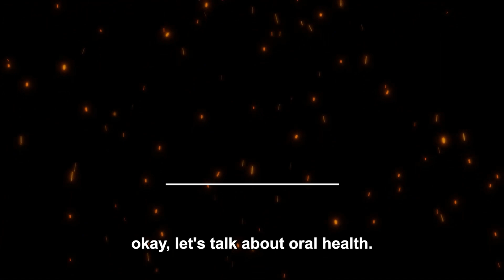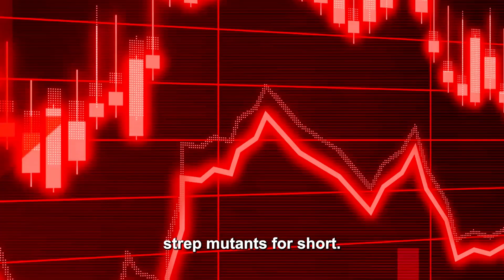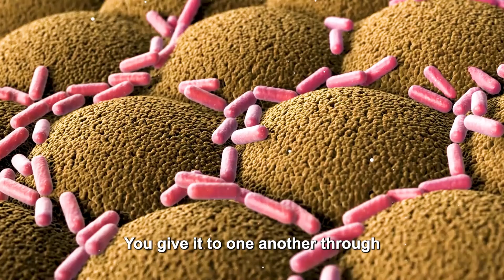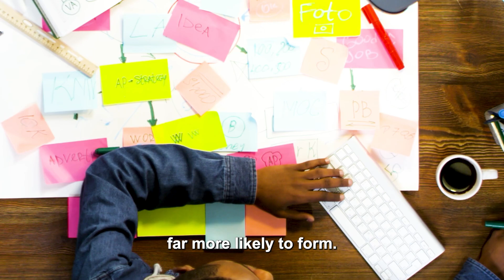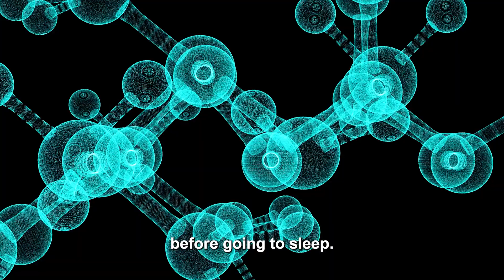Perfect Your Smile: Everything You Need to Know About Oral Health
Learn everything you need to know about maintaining a healthy smile! This video covers essential oral hygiene practices, tips for preventing common dental problems, and advice for keeping your teeth and gums in top condition. Be sure to explore Andrew Huberman's Podcast for even more incredible insights into the science of health, performance, and personal growth!

Timestamps:
00:00 Intro
00:30 Why Oral Health Matters More Than You Think
01:49 How Cavities Actually Form?
03:15 The Best Ways to Protect Your Teeth from Cavities
04:20 The DO NOTs
05:28 The Proper Technique for Brushing Your Teeth
07:08 Flossing: Regular vs. Water Pick?
08:24 The Oral Health Benefits of Xylitol